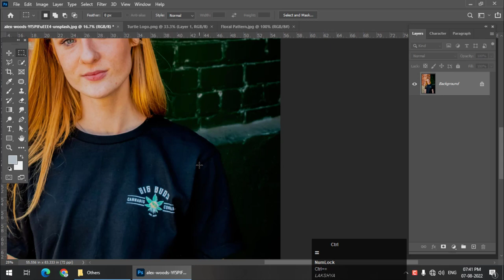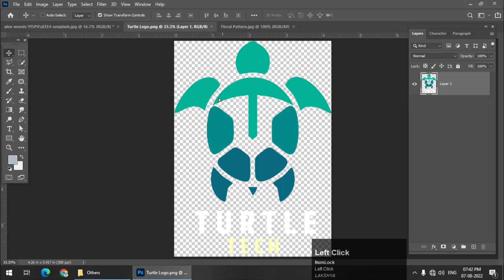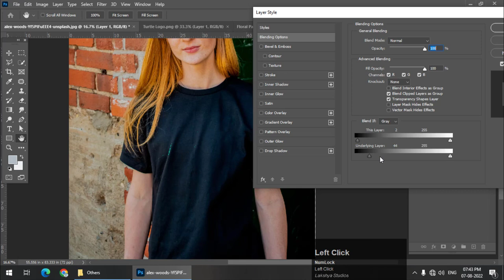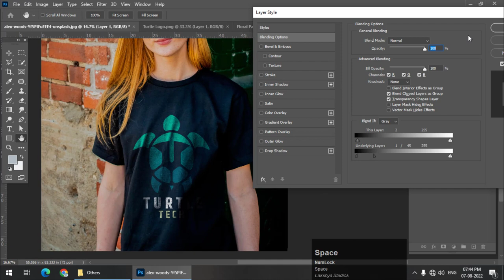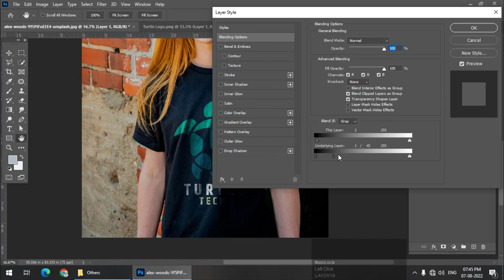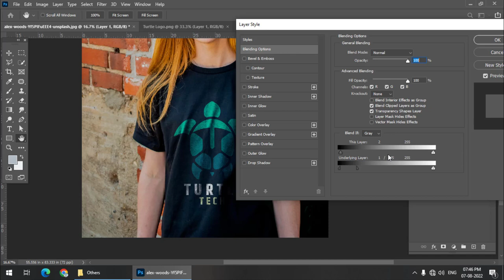Realistic T-shirt Mockup in Photoshop | Hindi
In this video we'll create a T-shirt mockup using a simple method. We'll mockup a Logo and make it as realistic as possible. This quite useful for designers as we often need Mockups after fishing the designing work.